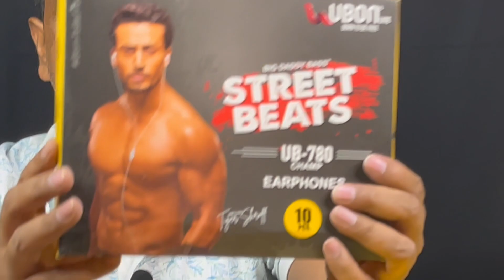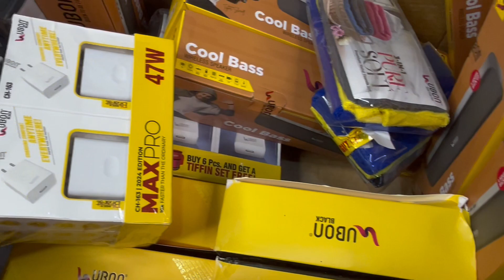Best Mobile Accessories Unboxing ❤️ Ubon एक्सेसरीज़ का बिज़नेस कर लाँखो कमा सकते है 💥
Best Mobile Accessories Unboxing ❤️ Ubon एक्सेसरीज़ का बिज़नेस कर लाँखो कमा सकते है 💥ubon

Your query:

accessories business kaise khole,
mobile accessories,mobile accessories wholesale business,ubon mobile accessories,
lifestyle accesories,
mobile accesories,
ubon accessories,
mobile accessories wholesalers market,
mobile accessories ubon,
ubon accessories wholesale price,
mobile accessories in kalkata,
lifestyle accessories